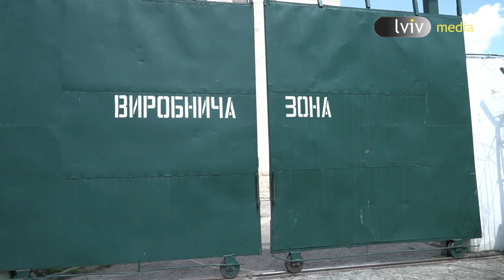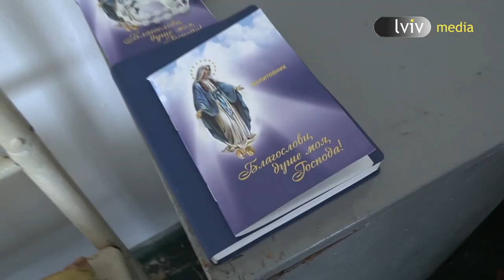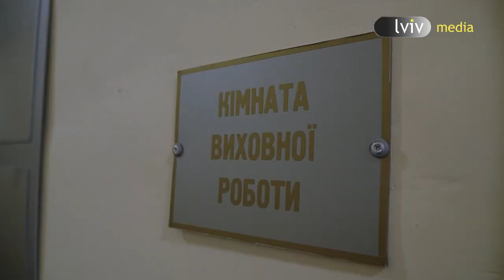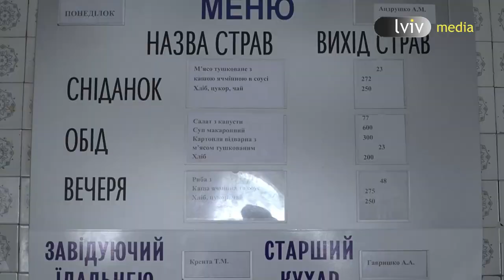ЄДИНИЙ ТАБІР ВІЙСЬКОВОПОЛОНЕНИХ В УКРАЇНІ | ЕКСКЛЮЗИВ LVIV.MEDIA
Що роблять, їдять та читають ті, хто перебуває в єдиному в Україні таборі для військовополонених. Цей репортаж є початком серії інтерв’ю з тими, хто добровільно долучився до незаконних збройних формувань так званої «ЛНР»

1:00 - репортаж з табору військовополонених
2:17 - що роблять та як працюють військовополонені
4:06 - "в таборі військовополонених є різні люди"
5:22 - щодо "утисків" російськомовних на Донбасі
5:29 - інтерв'ю з Русланом, полоненим з Луганська
7:38 - що роблять полонені під час повітряної тривоги
8:30 - що читають військовополонені
9:59 - що дивляться військовополонені
10:46 - інтерв'ю з військовополоненим Олександром
12:07 - що їдять військовополонені
13:02 - інтерв'ю з Юрієм, полоненим з Луганська
15:23 - скільки коштів потрібно, щоб отримувати одного військовополоненого
15:44 - коментар Рената Мусаєва, бійця Національної гвардії України пораненого на Азовсталі.